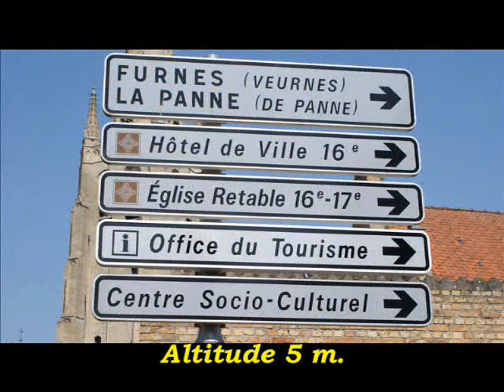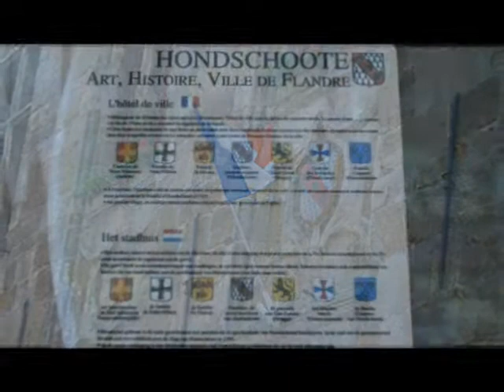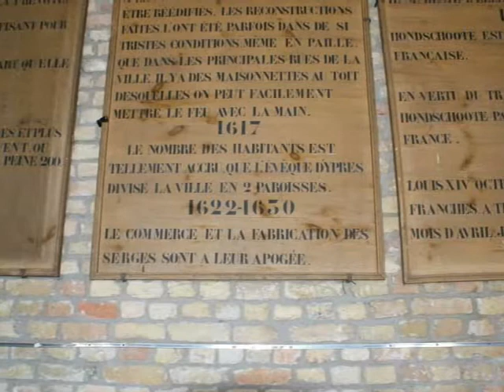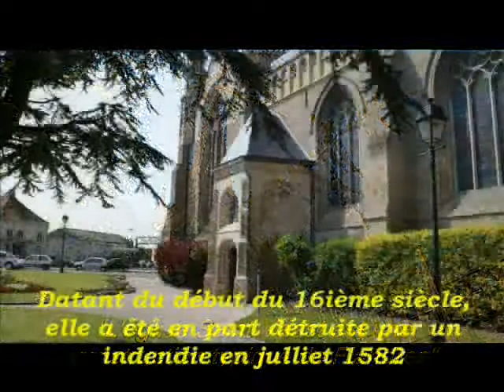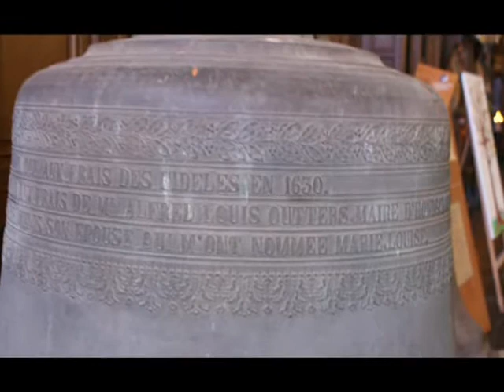11 MAI 2009 HONDSCHOOTE FRANCE - DEP LE NORD - LA FLANDRE - PART 1/2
De Slag bij Hondschote (6-8 september 1793) tussen Franse en geallieerde troepen was een belangrijke veldslag tijdens de Eerste Coalitieoorlog. De veldslag was een overwinning voor de Fransen, waarmee de jonge Franse Revolutie voorlopig gered was.
De Britten stuurden troepen vanuit Nederland om de strategisch belangrijke havenstad Duinkerke in te nemen, zodat deze haven kon worden gebruikt om troepen te landen en bevoorraden. Vanuit de Oostenrijkse Nederlanden kwamen Hannoveriaanse en Oostenrijkse troepen om de Britten te ondersteunen.
Duinkerke werd belegerd door de geallieerden, die zo'n 18.000 troepen tot hun beschikking hadden, waaronder Britse troepen onder bevel van de Hertog van York, Hannoveriaanse troepen onder bevel van Wilhelm von Freytag (later Ludwig von Wallmoden-Gimborn) en Oostenrijkse troepen onder bevel van Joseph Alvinczy von Berberek.
Zo'n 40.000 Franse troepen onder bevel van de generaals Houchard en Jourdan kwamen op 6 september vanuit Steenvoorde en Belle in het zuiden en drongen de geallieerden terug naar het dorpje Hondschote, ongeveer 15 kilometer ten zuidoosten van Duinkerke. Hondschote werd op 8 september, na een bayonetaanval, door de Fransen veroverd. Na een tweede nederlaag bij Wattignies (15-16 september), de Slag bij Wattignies, moesten de geallieerden hun poging opgeven om Duinkerke in te nemen, en trokken zich terug uit Noord-Frankrijk.
Ondanks zijn overwinning bij Hondschote liep het slecht af met de Franse generaal Houchard, die ervan beschuldigd werd dat hij de geallieerden na hun nederlaag te gemakkelijk had laten ontsnappen. Houchard werd gearresteerd en veroordeeld tot de guillotine.
Een bord langs de snelweg E40 markeert de plek waar de veldslag plaatsvond//
Au mois d'août 1793, le prince de Cobourg occupe Condé, Valenciennes, Le Cateau. À Dunkerque, le général Souham, secondé par Hoche résiste vaillamment au siège mené par les troupes britanniques du duc d'York. Hondschoote est occupée par les troupes de Hanovre commandées par le maréchal Freytag. Carnot ordonne au général Houchard de libérer Dunkerque.
Le 6 septembre à la tête d'une armée de 40 000 hommes, Houchard marche sur Rexpoëde, Bambecque, Oost-Cappel. Le 8 septembre, après un assaut à la baïonnette des gendarmes à pied de Paris, il prend Hondschoote.
Le duc dYork lève précipitamment le siège de Dunkerque pour se réfugier à Furnes où il rejoint le reste des troupes de Freytag.
Accueilli en triomphe à Dunkerque, Houchard est cependant accusé de lâcheté pour avoir laissé s'enfuir les armées de la coalition. Le tribunal révolutionnaire le condamne à mort. Il est guillotiné le 16 novembre 1793.